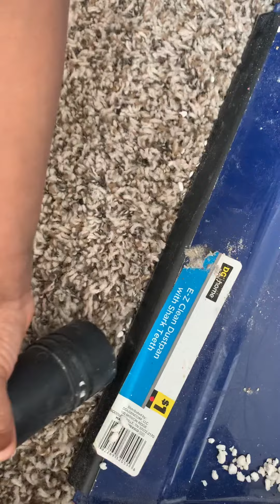I let her use the hose☀️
She always dumping out All my dirt if I leave it out 😭😭😭Bc she know I’ll get out the vacuum so I decided to let her play w the hose